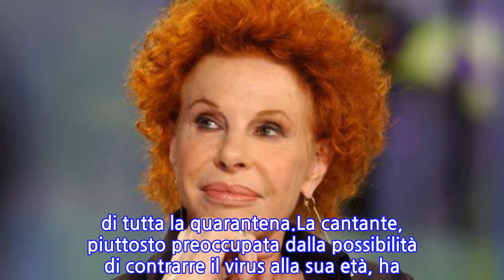Ornella Vanoni sulla Fase 2: "Le persone non...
Ospite del programma radiofonico di Rai Radio 1 Un giorno da pecora, Ornella Vanoni ha voluto raccontare in totale libertà di come stia vivendo questo periodo più particolare, e di quanto abbia temuto per la sua incolumità nel corso di tutta la quarantena.La cantante, piuttosto preoccupata dalla possibilità di contrarre il virus alla sua età, ha anche aggiunto che fino ad oggi ha evitato di uscire di casa, e che continuerà fieramente a farlo anche per le prossime settimane: Una quarantena interamente vissuta in casa, quella di Ornella Vanoni, che a tal proposito ringrazia di aver avuto al suo fianco almeno il suo affetto stabile preferito: Secondo Ornella, inoltre, le cose non miglioreranno poi molto nelle prossime settimane: In questi giorni, l'artista continua con la sua 'routine da quarantena' preferita: il relax. A tal proposito, in conclusione, Ornella Vanoni ha spiegato:
INFORMATION
• Source: gossipblog